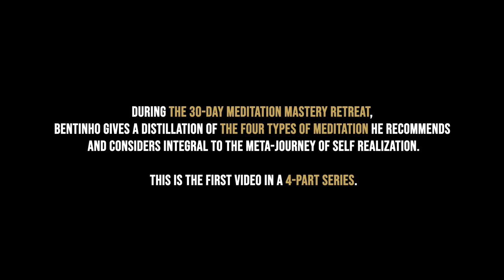[1/4] Essential Practices for Self Realization: Penetrative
This is the first video in a 4-part series. During the 30-Day Meditation Mastery online course, Bentinho gives a distillation of the four types of meditation he recommends and considers integral to the meta-journey of Self Realization. These types of meditations are the most helpful in terms of how to use your attention or consciousness to lead to the fastest, truest results. The four types of meditation are:

1) Penetrative: inquiring into, or directing one’s focus toward deeper levels of awareness beyond one’s current level of perception;

2) Surrender: using inquiry or faith and devotion as a means to surrender to God/Source/Oneness the falsehoods discovered through this inquiry, giving away any sense of ownership, doership, or any idea or belief that one may be holding onto energetically;

3) Recognition/Abiding: recognizing the presence of the true nature of Reality or Consciousness to some degree, and then resting in the awareness of this truth, or abiding in this recognition; and

4) Amplification: using the will to see a certain presence of truth more clearly and purely, and then turning up the brightness or luminosity in order to experience the chosen state of awareness more precisely.

DEEPEN YOUR MEDITATION PRACTICE

to join thousands of others in this 30-day course.

Meditation Mastery sets the gold standard for mastering the art of meditation and orienting your entire path.

This masterclass distills the essence of many advanced practices and traditional approaches to spirituality, so you get the most efficient and comprehensive tools available to take your meditation practice and self-realization all the way.

WHAT STUDENTS ARE SAYING:
”You’ll no longer second-guess yourself. This is the course I would have loved to have access to when I first began my seeking journey. It’s a game changer.” - Christine H.

"This is the best value for under $250 I have EVER experienced! Priceless!" — Leela

LICENSE